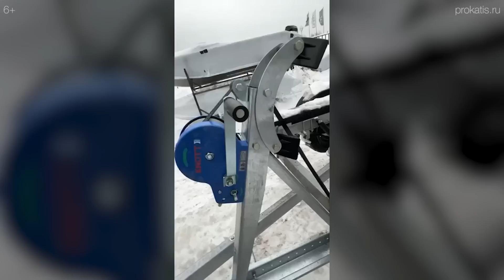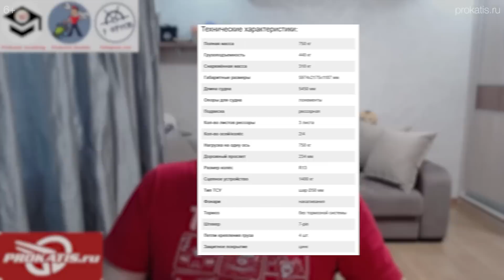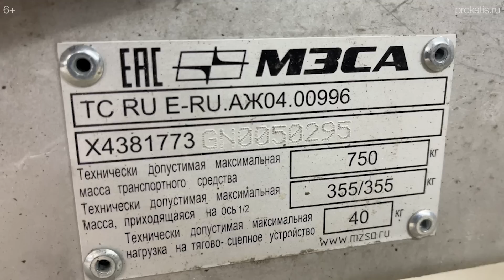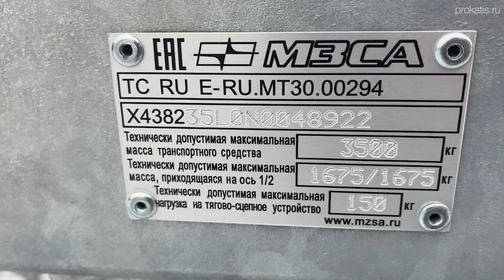Как ПРАВИЛЬНО подобрать ПРИЦЕП под лодку катер. Советы эксперта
Важная информация, которую вы должны знать, прежде, чем покупать прицеп

01:25 Где НАДО задавать вопросы.
02:30 Производители ПРИЦЕПОВ , обзор
07:49 (05:28) С ЧЕГО НАЧАТЬ ПОДБОР ПРИЦЕПА
08:46 СКЛАДЫВАЕМ ЦИФРЫ
10:51 ПРИЦЕП 750 КГ или БОЛЬШЕ ? Что выбрать ?
12:11 КАТЕГОРИЯ ЕВ, нужно ли?
15:30 ОБМАН СИСТЕМЫ
17:59 ВЗВЕШИВАНИЕ ПРИЦЕПА ГИБДД НА ПОСТУ
18:43 МИНУСЫ категории ЕВ
21:40 ПЛЮСЫ ОДНООСНОГО ПРИЦЕПА
22:13 ПЛЮСЫ ДВУХОСНОГО ПРИЦЕПА
22:44 МИНУСЫ ДВУХОСНОГО ПРИЦЕПА
23:58 УВЕЛИЧИВАЕМ ГРУЗОПОДЬЕМНОСТЬ ПРИЦЕПА
25:33 ЛОЖЕМЕНТЫ ИЛИ РОЛИКИ
26:24 КАК ДОЛЖЕН ВЫГЛЯДИТЬ ПРАВИЛЬНЫЙ РОЛИКОВЫЙ ПРИЦЕП
29:45 ЧТО ВЫБРАТЬ ЛОЖЕМЕНТЫ / РОЛИКИ ПЛЮСЫ и МИНУСЫ
31:24 НАГРУЗКА НА ШАР
33:50 СТУПИЦЫ , ПОДШИПНИКИ
36:09 ТЕХНИЧЕСКОЕ ОБСЛУЖИВАНИЕ ПРИЦЕПА
36:40 СВЕТ НА ПРИЦЕПЕ , СВЕТОДИОДЫ LED или лампы накаливания
38:44 СИСТЕМЫ СЛИПОВАНИЯ ЛОДОК
39:46 ТРАНЕЦ НЕ ЛЕЖИТ НА ЛОЖЕМЕНТАХ, ЧТО ДЕЛАТЬ
41.25 АКСЕССУАРЫ ДЛЯ ПРИЦЕПА
42:35 МЫСЛИ ПРО АВТОМОБИЛЬ

 📲Наши телефоны:
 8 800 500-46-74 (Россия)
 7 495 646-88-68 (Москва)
🤝Присоединяетесь к нам: